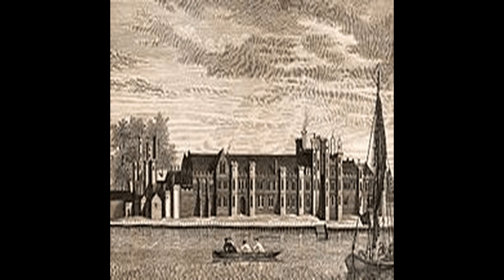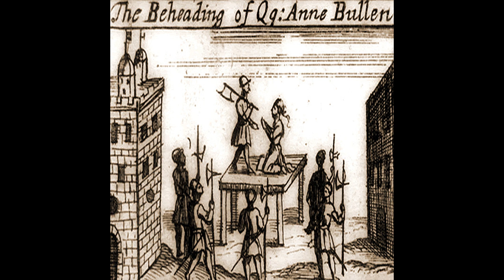Anne Boleyn - Narrated Wiki English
Mary Boleyn, also known as Lady Mary, was the sister of English queen consort Anne Boleyn, whose family enjoyed considerable influence during the reign of King Henry VIII.